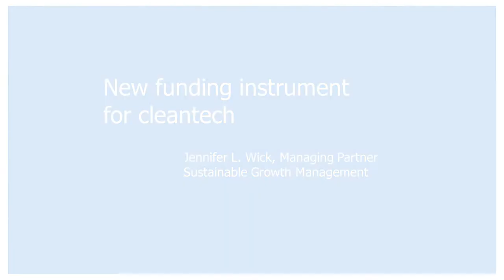New funding instrument for cleantech - Jennifer L. Wick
Fast growing cleantech companies need new funding instruments. We interviewed Jennifer L. Wick, Managing Partner of the new Sustainable Growth Management at Cleantech Venture Day on 28 October 2014 in Lahti, Finland.